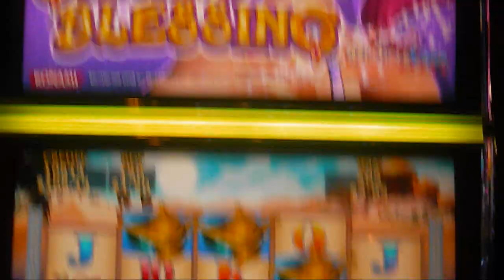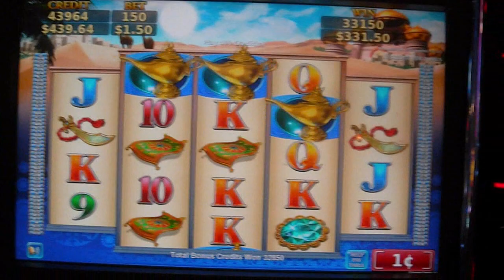Genie's Blessing SUPER BIG WIN Las Vegas Slot Machine Winner